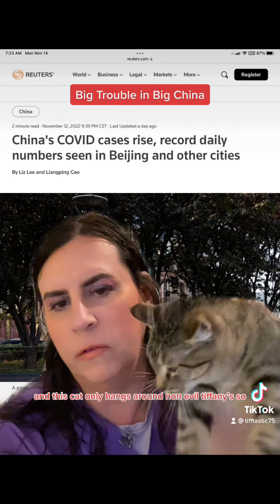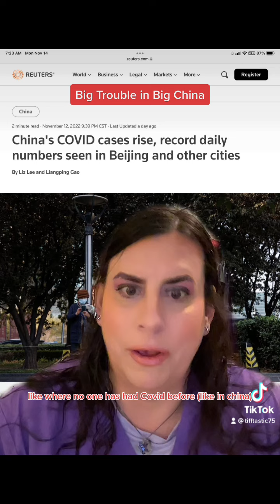Big Trouble in Big China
This is how new variants form. Also, we dont really need more supply chain issues, cause you know china just locks everything down….